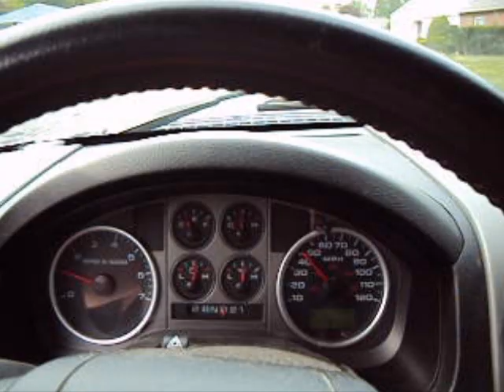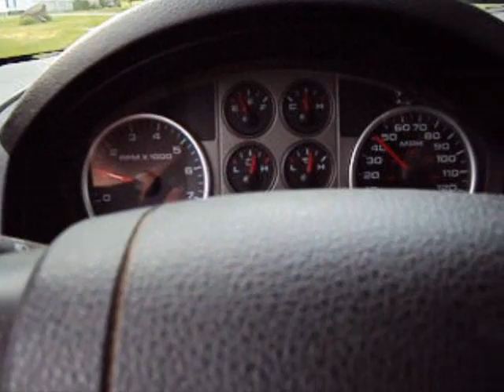Bear the Cattle Dog Vol. 2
Our four legged child.